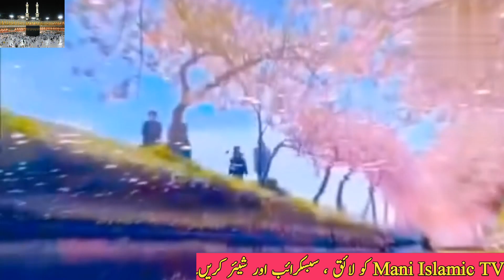Hazrat Umar Farooq Ka Waqia|Biography|Life Story|Hindi/Urdu Explained|Mani Islamic TV